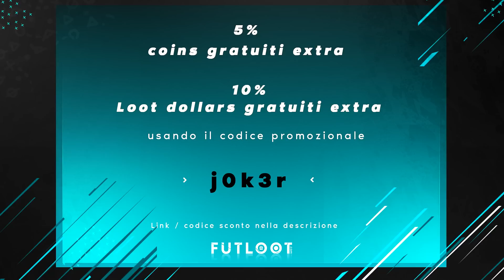APRO 4 pacchetti ICONA MEDIA GARANTITA e guardate che SUCCEDE ! PACK OPENING FIFA 20